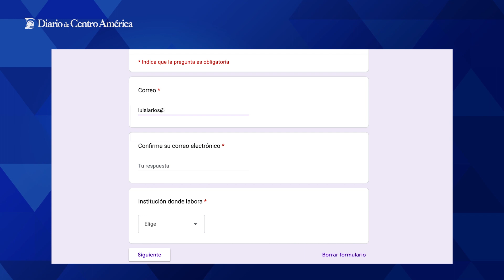CDAG ofrece oportunidad de capacitación legal en el deporte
Fortalezca sus capacidades profesionales en el ámbito legal del deporte aplicadas al sistema deportivo nacional